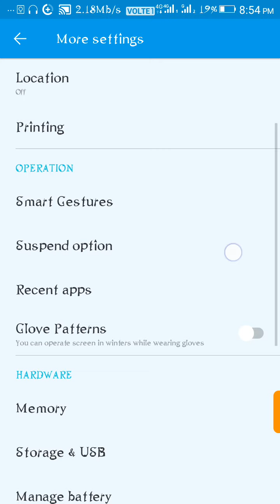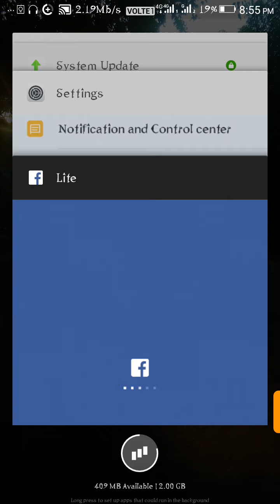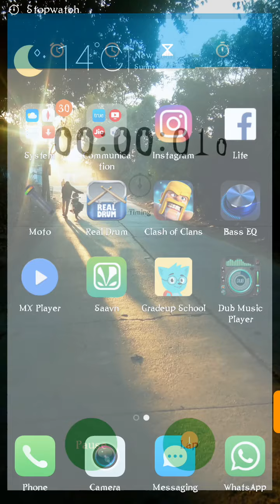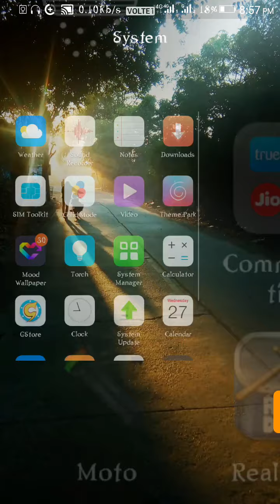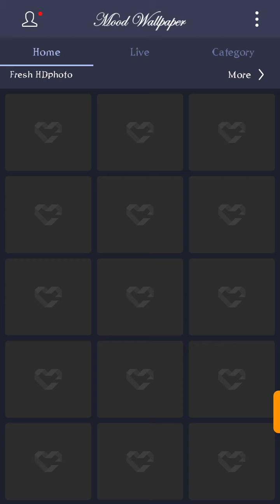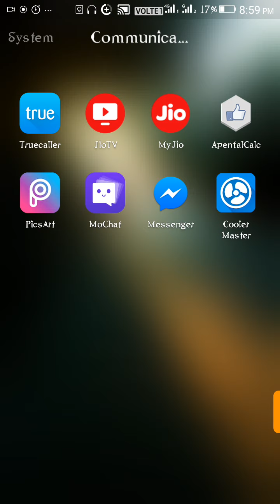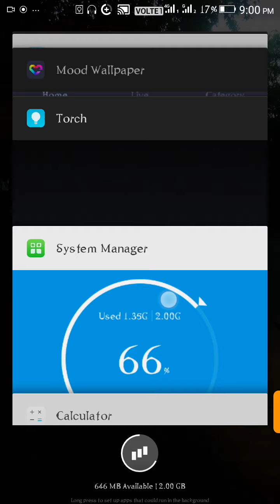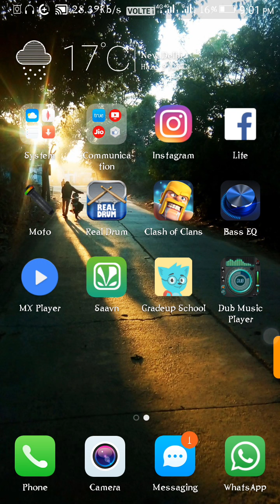Gionee x1 performance....